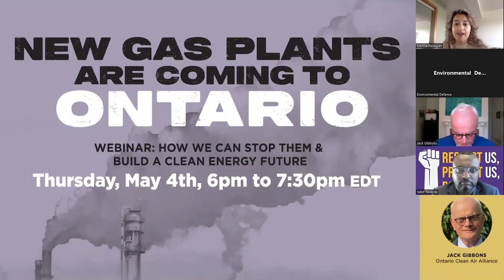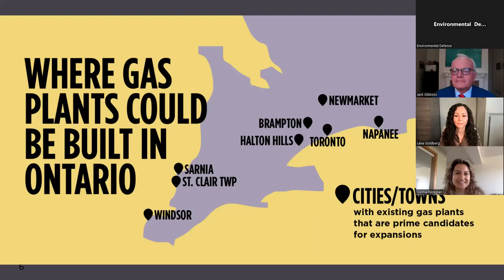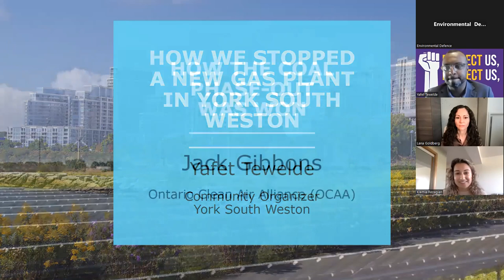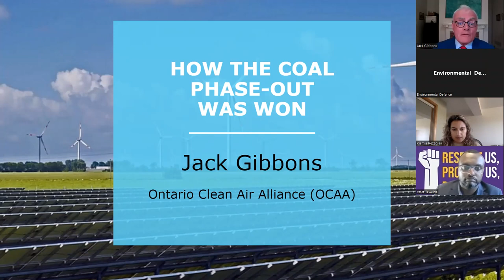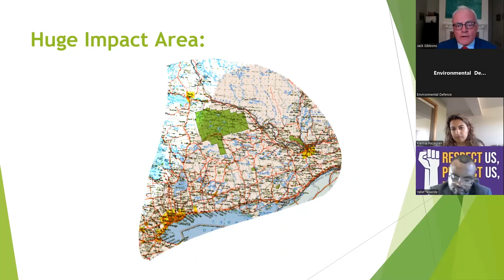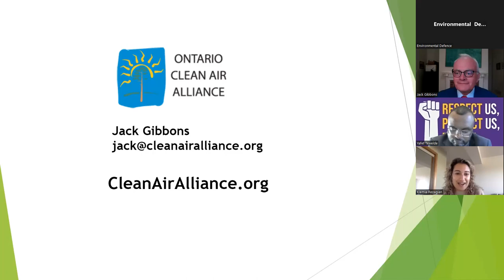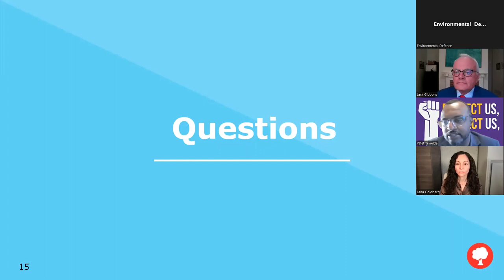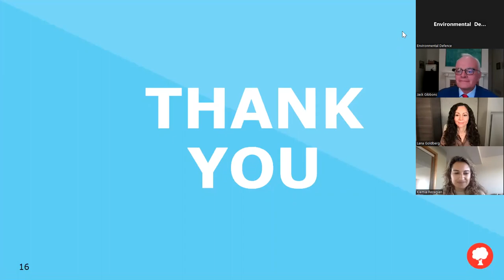New Gas Plants Are Coming to Ontario! How We Can Stop Them, and Build a Clean Energy Future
Recorded on May 4th, 2023, Live Webinar co-hosted by Environmental Defence

Join Environmental Defence, energy experts, and local community organizers for a virtual discussion about why we need to stop new gas plants, the energy alternatives available, how the coal phase-out was won, and how to successfully prevent a gas plant expansion in your community!

Ontario could soon see new polluting gas plants being built. We have cleaner and cheaper alternatives available, but we’re moving in the wrong direction! The building of new gas plants and the increased use of existing gas plants will cause our emissions to soar, making it harder for Ontario to meet its own weak emission reduction targets. Increased gas generation will also threaten municipal climate goals while worsening air pollution. Luckily, we can stop the construction of new gas projects because they require municipal council resolutions of support in order to move forward.